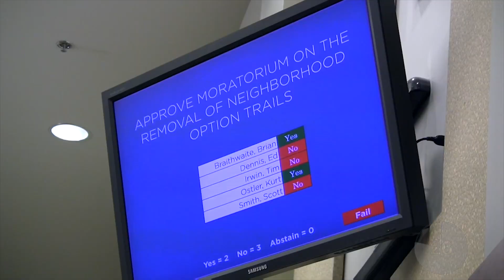Happy 2020-Channel Plans For The New Year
Lose weight, do more, clean my office? Nope.